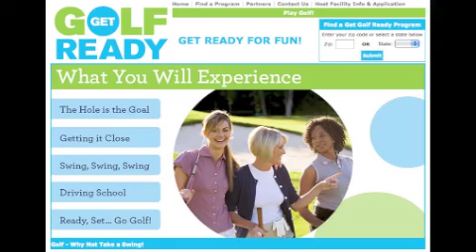Get Golf Ready Presentation by Kenny Saunders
A presentation by Kenny Saunders, a Class A PGA Professional and the Golf Pro at The Sound Golf Links at Albemarle Plantation.  Kenny talks about the Get Golf Ready initiative which is a golf program designed to teach new golfers the sport.  The Get Golf Ready program will begin in March of this year (2013).